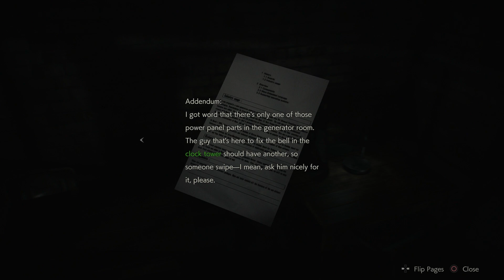Let's Play: 'Resident Evil 2' (Remake) | Part 6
That guy got it the hardest anyone has ever gotten it before.

Here's Part 6 of my playthrough of "Resident Evil 2" (Remake) on the PlayStation 4.

"Resident Evil 2," also known as "Resident Evil 2 Remake," is a survival horror game developed and published by Capcom. Players control police officer Leon S. Kennedy and college student Claire Redfield as they attempt to escape from Raccoon City during a zombie apocalypse. It is a remake of the 1998 game of the same name. However, unlike the original, which uses tank controls and fixed camera angles, the remake features "over-the-shoulder" third-person shooter gameplay similar to "Resident Evil 4."